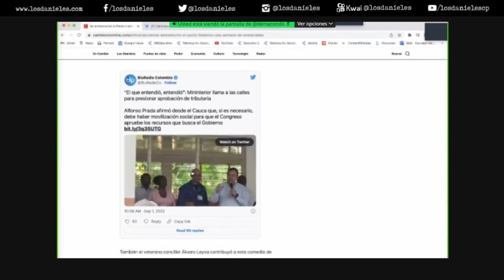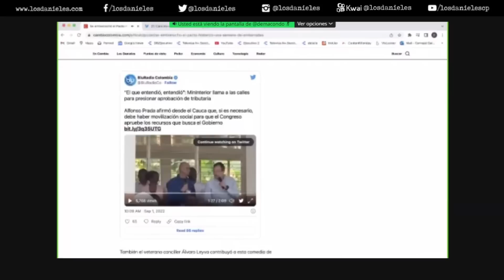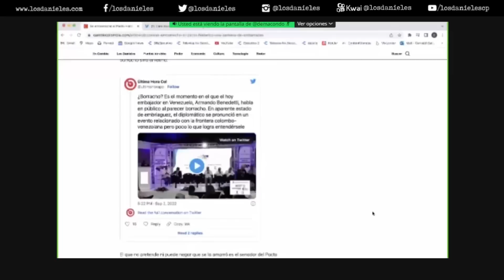ÁLVARO LEYVA ¿Defendiendo la memoria de Santrich? Mala semana para el PACTO HISTÓRICO